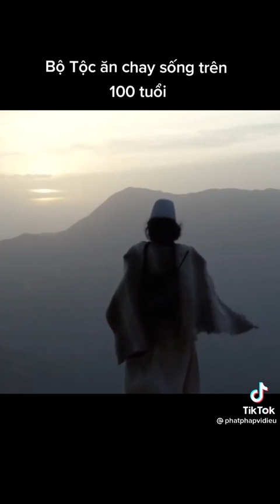Bộ Tộc Kogi Ăn Chay🌾🥗Sống Trên 100 Tuổi✋Ăn Uống Thuần Chay🌾🥗Sống Thiện Lương🌺🧘‍♂️📿🧘là Phúc😇